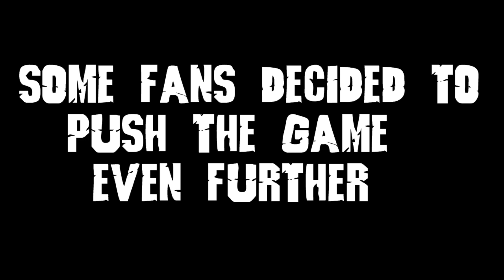Godzilla Save the Earth: Overhaul - Official Trailer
Kaiju will Collide to Save the Earth